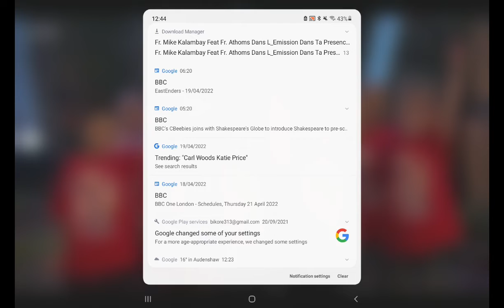20 April 2022(2)